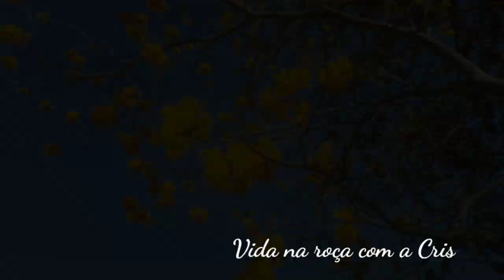RIQUEZAS do nosso BRASIL 🇧🇷 A exuberância do IPÊ AMARELO e do XIXÁ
Conheça algumas riquezas do nosso Brasil, a exuberância do Ipê amarelo, a beleza do Xixá...é de encher os olhos!

  Assim é a nossa rotina na roça, nosso dia a dia no campo.
  Ja morei na cidade, mais hoje me sinto realizada morando em uma chácara, criando galinhas, porcos, gado, plantando horta, jardim...
  Sou muito feliz com as coisas simples, com a fartuta, coisas da roça!
  A riqueza de quem mora na roça, chácara, sítio, fazenda ou rancho, é produzir o seu próprio alimento.
  Amo plantar, isso nos traz muita fartura, pois quem planta colhe!

Acesse também o canal do meu esposo Uziel @Vida na roça - Oficial  e @Vida de Apicultor

Nosso endereço para envios e correspondência:
Caixa Postal O2
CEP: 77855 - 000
Araguanã-TO